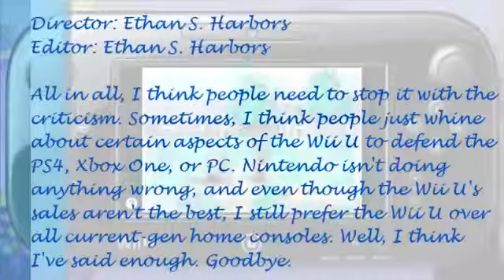GBA on Wii U VC: Rant Against Haters (SammyClassicSonicFan)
Originally uploaded on: April 12th 2014

ORIGINAL DESCRIPTION:''GBA games have finally reached a current-gen console, and all people do is complain about it? I just had to rant about this!''

Sammy Classic Sonic Fan Archive